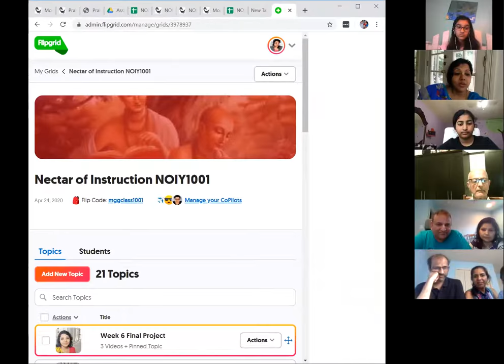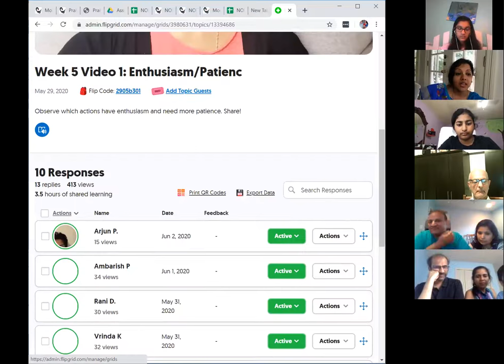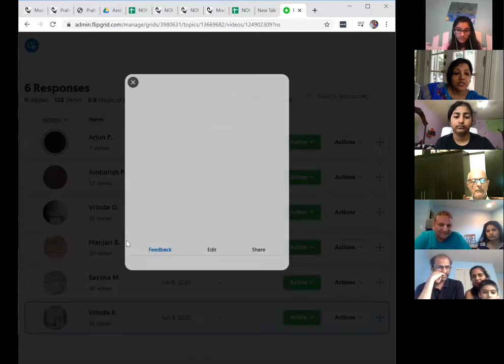Nectar of Instruction Module 1 Graduation June 2020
NOIY1001 & NOIY1002 classes graduate. Students share their highlights. Guest Speaker: Nityananda Prabhu, Kalachandji Dham, Dallas Texas